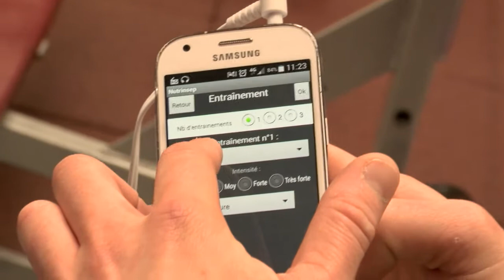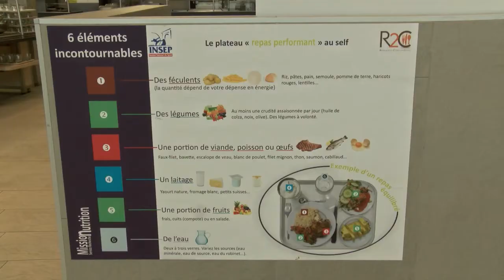Nutrinsep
Sport Nutrition Santé Performance Athlètes INSEP